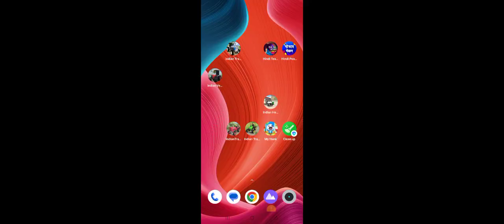tractor cartoon, tractor game video, GTA game play, farming simulator game,